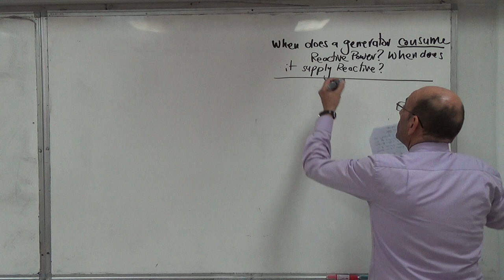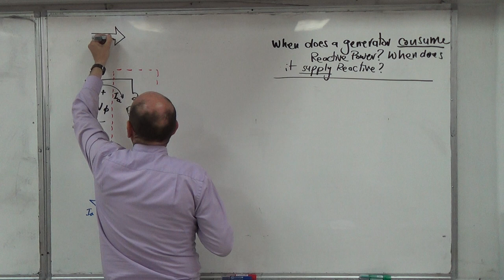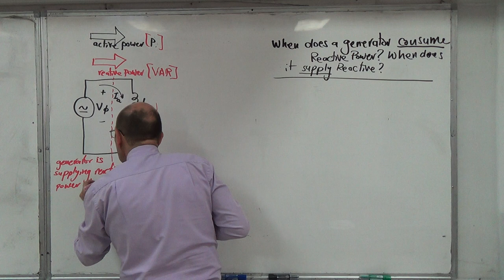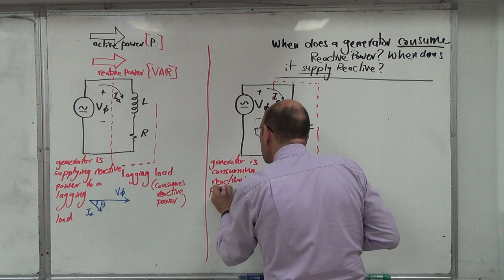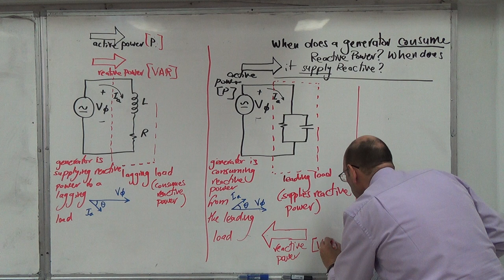Consuming and Supplying Active and Reactive Power 1: Generators, 3/5/2018